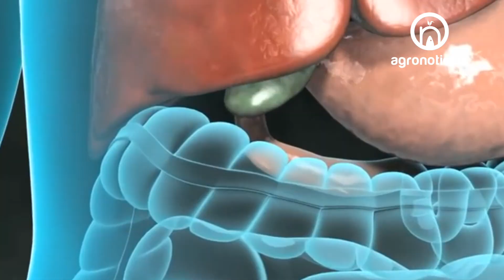ENOJO Y AGUACATE